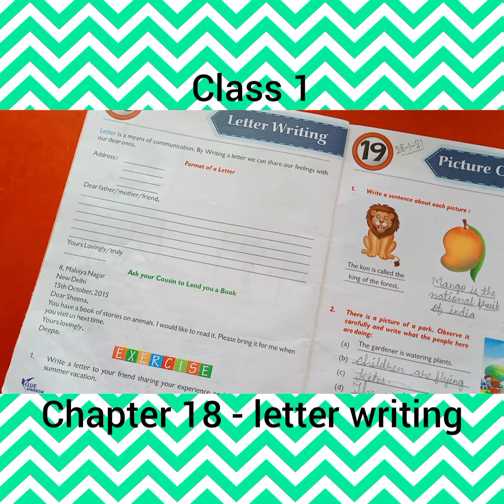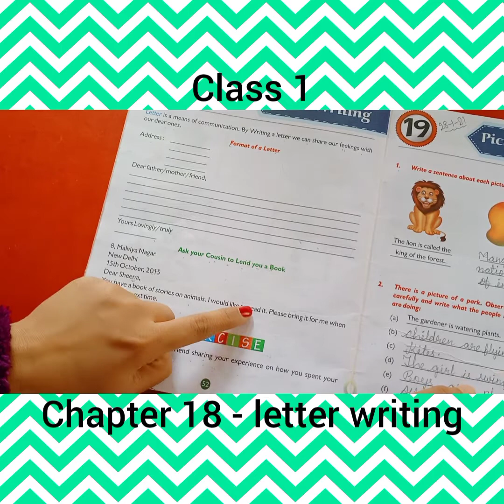class 1 CHAPTER 18 letter writing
date- 19/01/2022
English GRAMMAR
class 1
chapter 18- letter writing